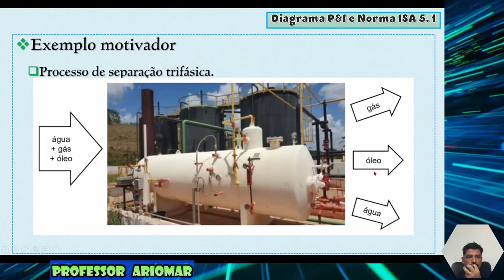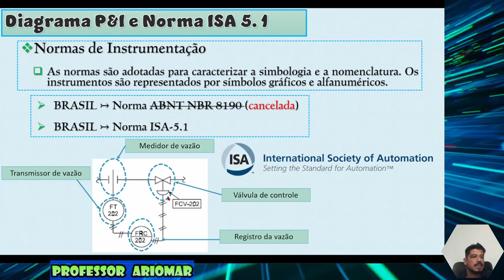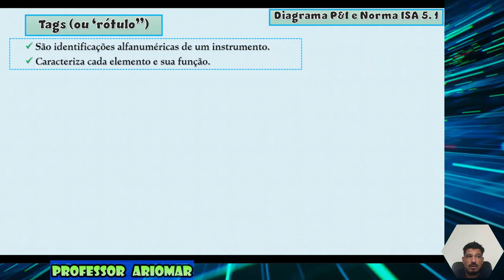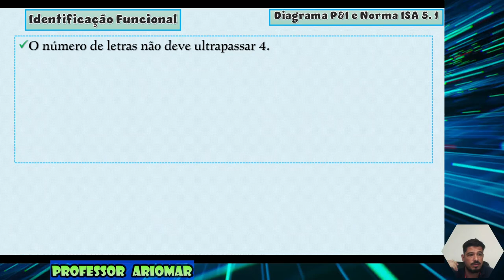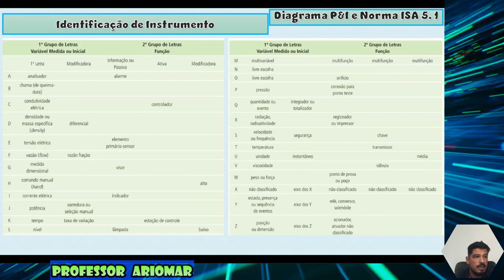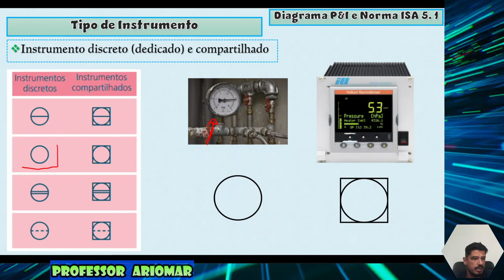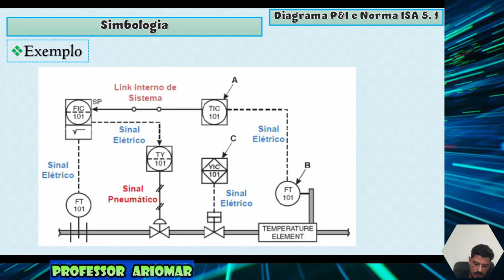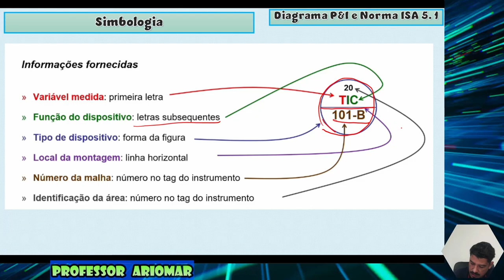Instrumentação Eletroeletrônica - Diagrama P&I Norma ISA 5.1 - Aula 05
Vamos entender como funciona o diagrama P&I na Norma ISA 5.1.